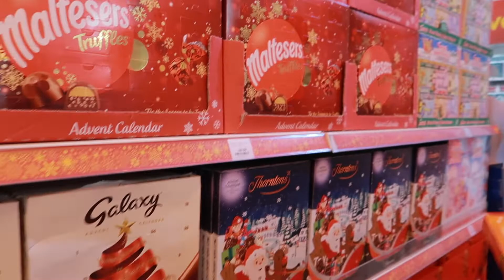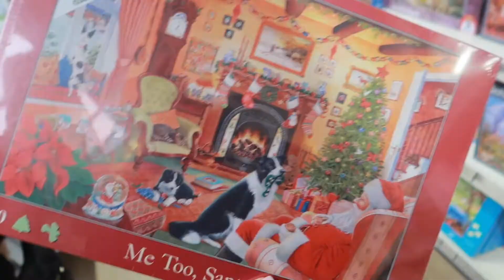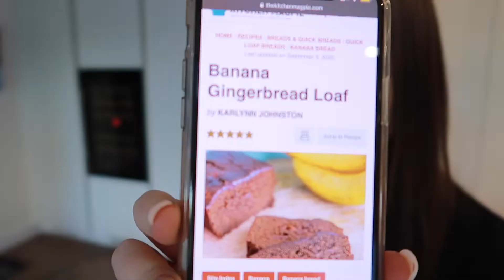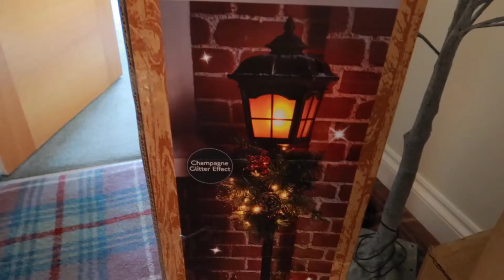A LITTLE FESTIVE VLOG | Decorating my bedroom for Christmas | Garden centre's & mulled wine!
Hii, come and spend a few festive days with me!
I am getting super excited for my favourite time of year.. Christmas is just around the corner and i can't wait to upload more festive content on here!
It's never too early to start Christmas RIGHT!?

Grab a hot chocolate, light a candle, get under the blanker and i really hope you enjoy!